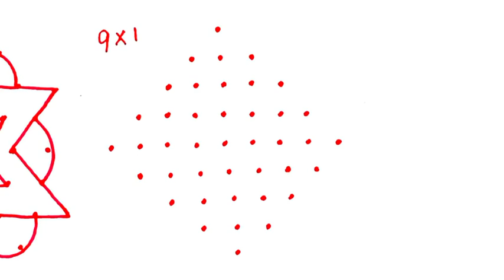9-1 Dots kolam designs. Daily use dot kolam. Easy rangoli. Dot kolam. Muggulu.